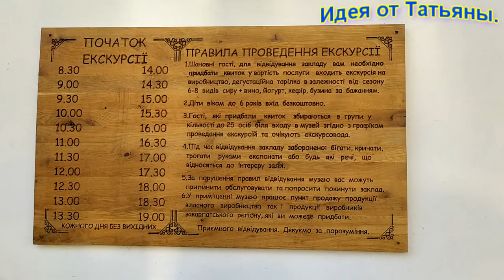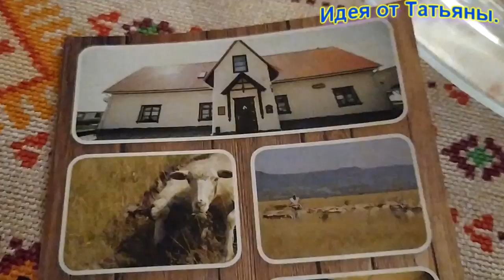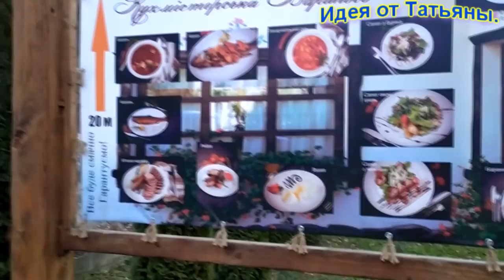Экскурсия в сыроварню. Дегустация сыров с. Нижнє Селище, Хустський р-н, Закарпатська обл.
Чтобы понаблюдать за тем как проходит процесс сыроварения, лучше всего приехать в Нижнее Селище еще утром. Туристам сначала предлагается экскурсия по сыроварне, во время которой вам расскажут и покажут технологию изготовления сыра и поделятся некоторыми тонкостями этого процесса. После этого, предлагается дегустация нескольких сортов сыра, который подают вместе с вином.

В «Селиськой сироварне» свежеизготовленный сыр расходится с огромной скоростью, поскольку почти каждый турист, приехавший на дегустацию, не может удержаться, чтобы не купить этот замечательный продукт.

Поездка в Нижнее Селище и наблюдение за процессом приготовления сыра станет интересным открытием для всех, кто здесь побывает, а удивительный и тонкий вкус каждого вида сыра на дегустации создаст неповторимые ассоциации с настоящим закарпатским сыром!